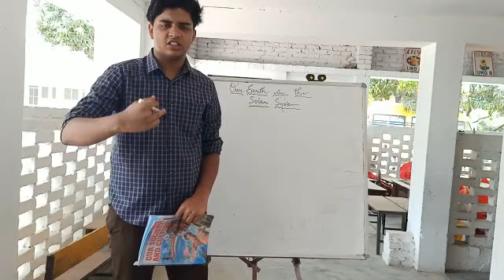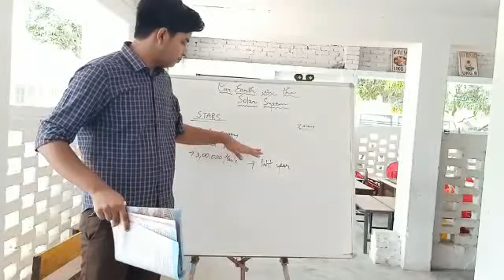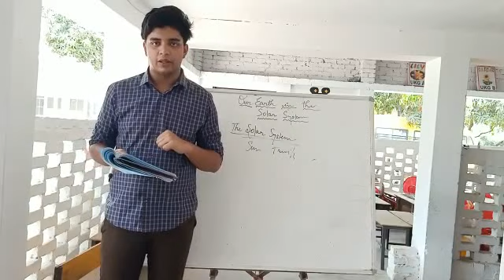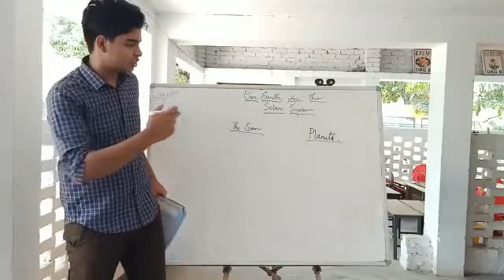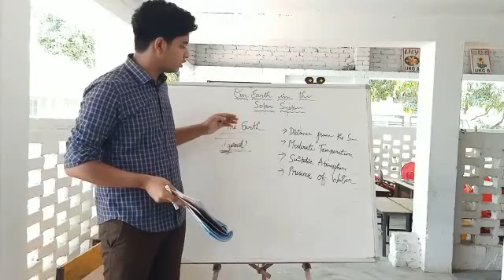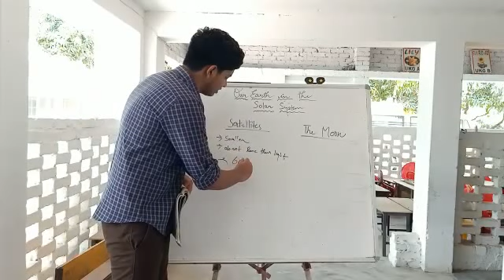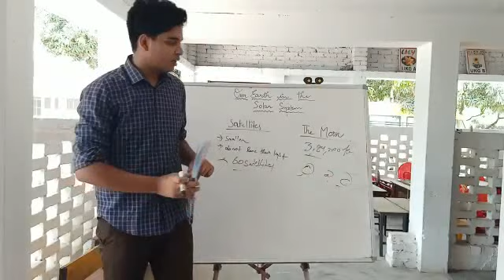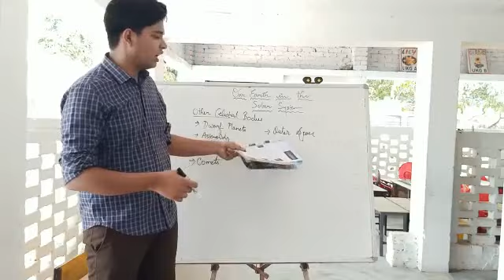Class 6th Geography:- Our Earth in the Solar System